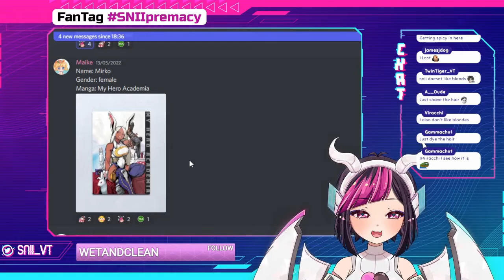10 Most Viewed @snii_vt Clips May 2022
Check out snii_vt!